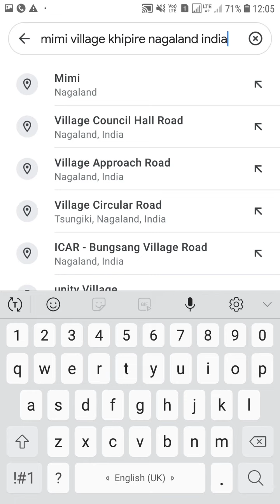Mimi cave | Kiphire District | Nagaland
Deep cave discovery in Mimi village under Kiphire District Nagaland.

Source : WhatsApp media

it is amazing to see the wonders of nature, lets treasure it and preserve it.